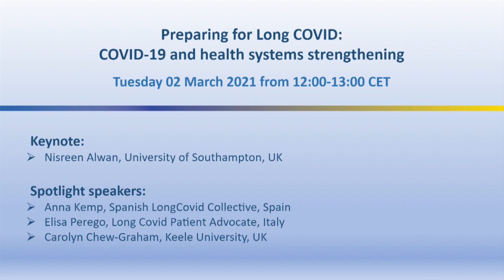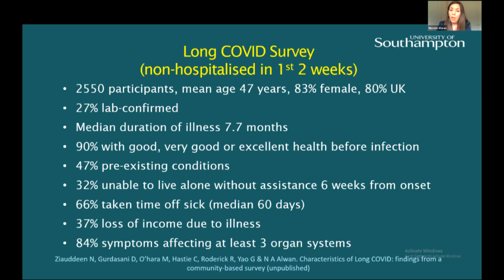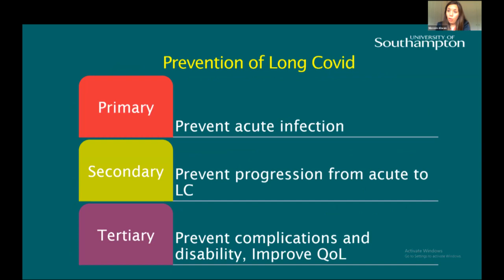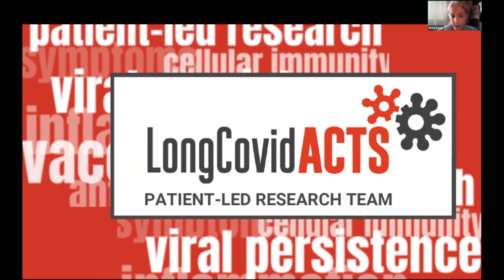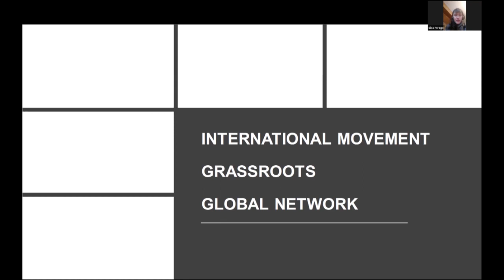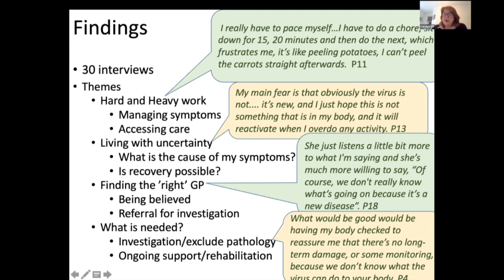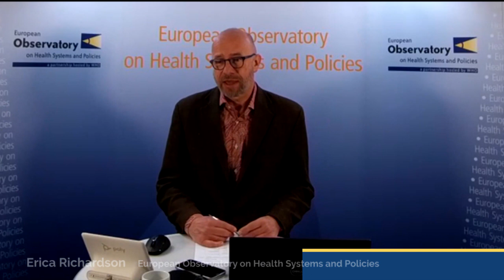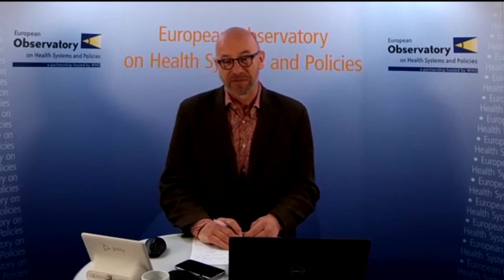16 Webinar Long Covid_ 02 March 2021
Preparing for Long COVID: COVID-19 and health systems strengthening
Tuesday 2 March from 12:00-13:00 CET

A proportion of people who contract COVID-19 experience persisting ill health that can have a serious impact on their ability to resume work and social lives. Available estimates show that about a quarter of those with COVID-19 suffer from symptoms 4–5 weeks after testing positive, with about one in 10 experiencing symptoms after 12 weeks. What can health systems do to prepare for the treatment of this sudden new cohort of patients? How can patients develop a voice in formulating a health system response? How can we adapt diagnostic and therapeutic guidelines? What sort of surveillance and monitoring do we need for Long COVID? Join us in this webinar to find out more about Long COVID and the implications for health system strengthening.

Speakers:
Nisreen Alwan, University of Southampton, UK (keynote)
Anna Kemp, Spanish LongCovid Collective, Spain
Elisa Perego, Long Covid Patient Advocate, Italy
Carolyn Chew-Graham, Keele University, UK

Moderators:
Matthias Wismar & Erica Richardson (European Observatory on Health Systems and Policies)